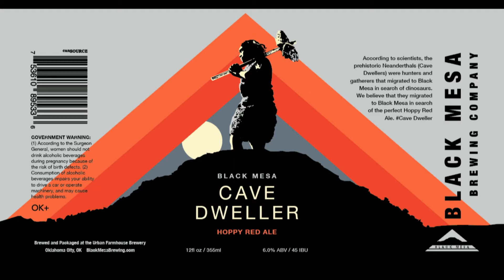Black Mesa Brewing Cave Dweller Beer Review